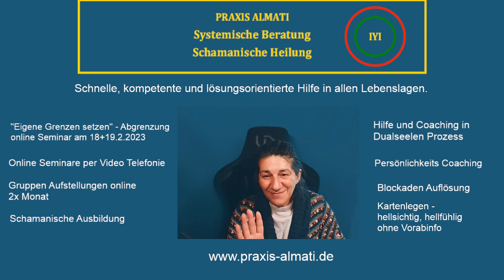Ablehnung und Manipulation in Dual Seelen Beziehungen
Familien Aufstellungen können bei jedem Problem helfen! Das Problem wird an seinem Ursprung aufgelöst, der in den meisten Fällen unbewusst und auch unsichtbar ist. Probiere es aus - nächste Aufstellung Termine am 19 + 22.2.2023. Anmeldung: # Anmeldung für Stellvertreter: #
Persönliche Beratungen, Kartenlegen, Familien Aufstellungen und Schamanismus unter # Dual Seelen Seminare und Hilfe im Dual Seelen Prozess - schnell, kompetent, lösungsorientiert #

Bekämpfung von Schwarzmagische Angriffe, Besetzungen und dukle Entitäten lernen. Direkter Link zur Buchung: